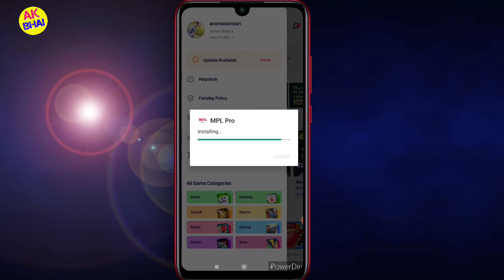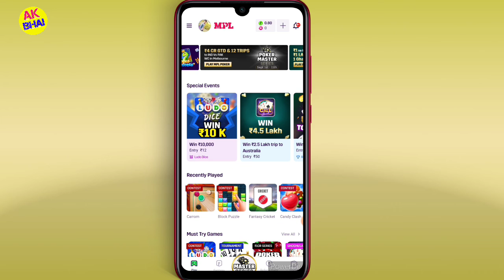MPL Pro App Update kaise karen | MPL Pro app new update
Hello doston aaj ki video mein baat karenge MPL Pro app update kaise kar sakte hain to doston is video ko dekhiae aur janiye